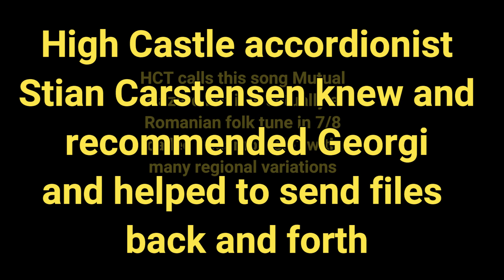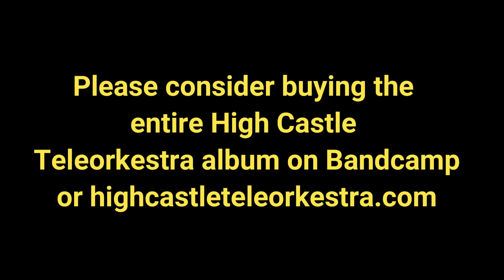Virtuoso Bulgarian Violinist Georgi Yanev's Guest Appearance with High Castle Teleorkestra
violin violinist bulgaria romania progressiverock musician instrumental gypsy fastmusic easterneuropean Bulgarian virtuoso violinist Georgi Yanev makes guest appearance on the High castle Teleorkestra album.